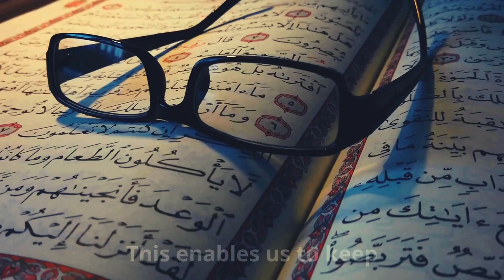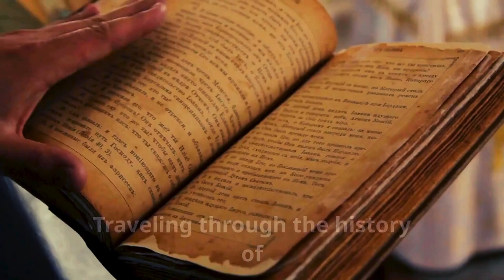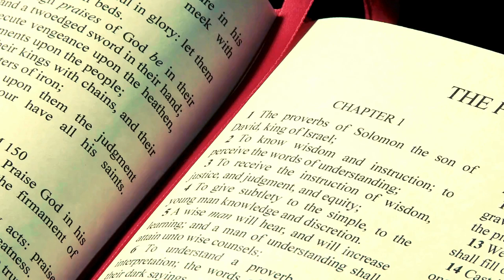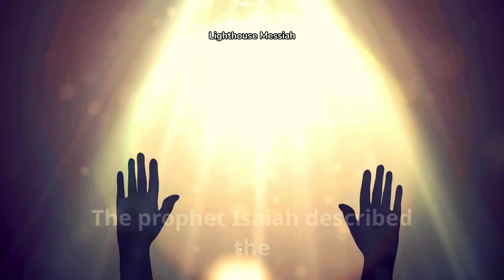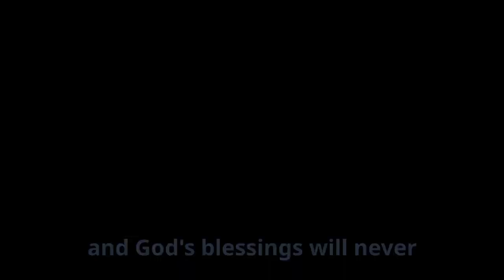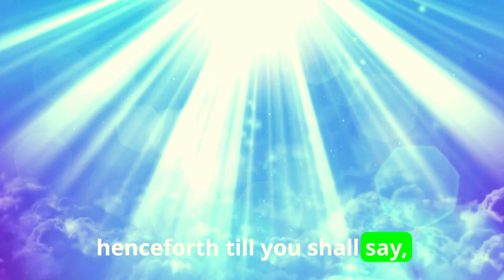What Jesus Will Do With ISRAEL In The Last Days Is Shocking : (Biblical Prophecy Of The End)